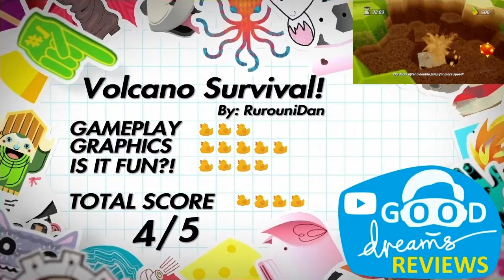Volcano Survival Arcade Game on PS4 | Lets Review Good Dreams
If you love volcanoes, this is the Dreams game for you! Play this game yourself by adding it to your future play-que list on the official PS4 Dream's website...

If you still need to buy your own copy of Media Molecule's PS4 game Dreams, you can do so at any major video game store, on Sony's digital PSN store via the PS4, or via this amazon.com affiliate | Once you purchase the game Dreams (only $25!), all the content and user create games inside are entirely free to play!

Reviewing the best levels in Dreams (PS4), Virtual Reality games, 3D printing, and anything digital brought to life! Every week we will publish new walk-throughs of never-before-played Dreams levels and review the best levels of the week!

If you want us to try your own Dreams level or have one to recommend, leave a comment in the video below!